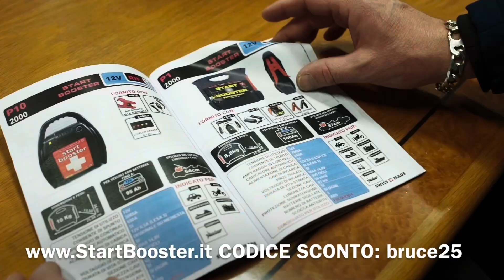Intervista StoryTime: “Chi sono e perché Bruce?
PROMO ESCLUSIVA ⬇️⬇️⬇️
🏁AVVIATORI D’EMERGENZA🏁
///Start Booster///